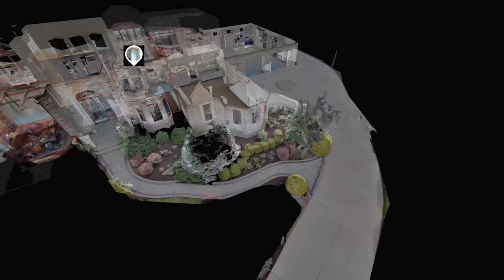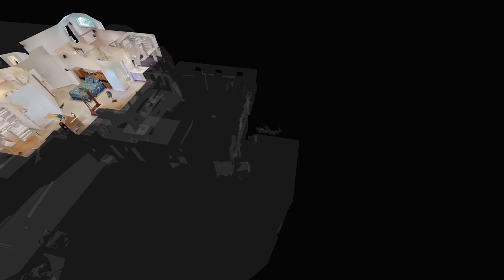4795 Stone Lake Drive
Tour of 4795 Stone Lake Dr Maineville, OH 45039

Majestic Custom built hm w/breath taking views overlooking the Little Miami Scenic River/Bike Path. within Private River's Bend TPC Golf Comm. Spacious gourmet kit-1st flr Master. Hearth rm-stone Fplc and walk out screened porches. Study-blt-ins. Fin LL-walkout-media-bar-rec-exerc rm-Indoor Endless pool&sauna. 4 bdr/5.5 bath/wine cellar/8+garage

Brice Allen
Coldwell Banker West Shell